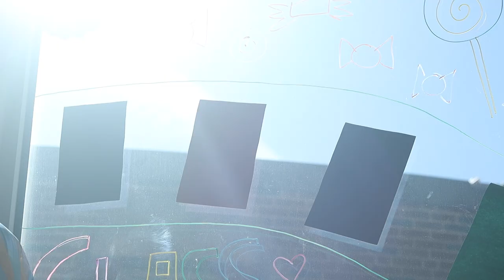Homecoming Preparations | Special Report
This week is spirit week, where students of all grade levels participate in different themes each day, as well as different activities including games during lunch period, float making, the booster parade, pep rally, and of course the homecoming dance. This week, we asked the student government and teachers involved in preparing this eventful week about the effort and work that goes into preparing it for everyone.